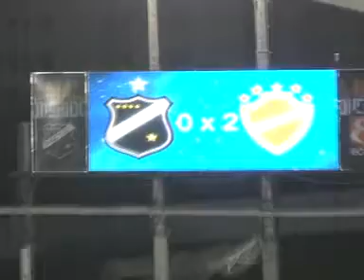VILA NOVA EMPLACA A TERCEIRA VITÓRIA CONSECUTIVA E DEIXA A LANTERNA DO CAMPEONATO